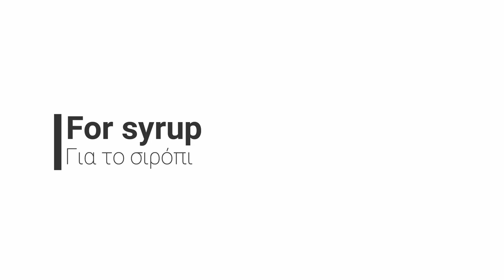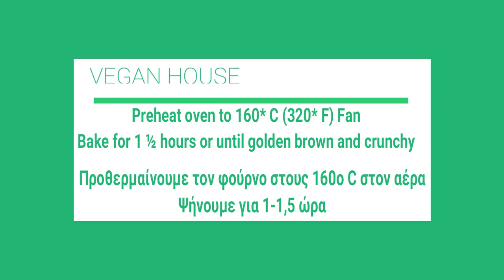γαλακτομπούρεκο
Greek Vegan Custard Pie - Galaktoboureko - Το γαλακτομπούρεκο του Vegan
Follow @veganyammi NOW for more daily vegan inspiration 🤩⁣
Follow @veganyammi 😍👌🌱⁣ .⁣
Ingredients
For syrup

800 g granulated sugar
1 stick(s) cinnamon
peel, of 1 lemon
100 g Maple syrup
2-3 cloves

For custard filling

100 g granulated sugar
1 canned coconut cream
1000 g Alpro banana milk
1 pinch salt
vanilla extract
200 g semolina
220 g Vegan  butter, melted for brushing phyllo
550 g phyllo dough sheets
Συστατικά

800 γρ. ζάχαρη κρυσταλλική
1 στικ κανέλα
φλούδα, από 1 λεμόνι
100 γρ. σιρόπι από σφένδαμο
2-3 γαρίφαλο

100 γρ. ζάχαρη κρυσταλλική
1 κονσέρβα κρέμα καρύδας
1000 γρ. Alpro γάλα μπανάνας
1 πρέζα αλάτι
εκχύλισμα βανίλιας
200 γρ. σιμιγδάλι
220 γρ. Vegan βούτυρο, λιωμένο για το άλειμμα των φύλλων
550 γρ. φύλλα κρούστας για γλυκά